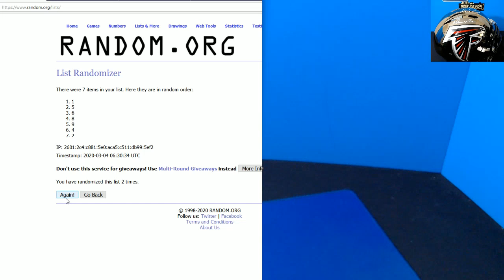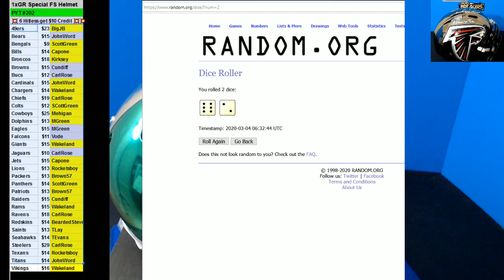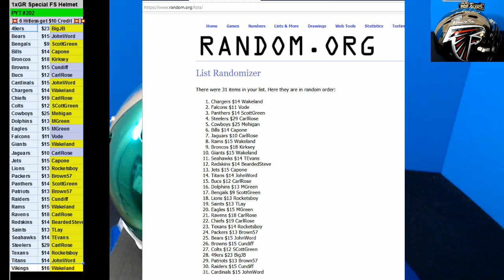03 03 2020 PYT #202 1 x 2020 Gold Rush Specialty Helmet